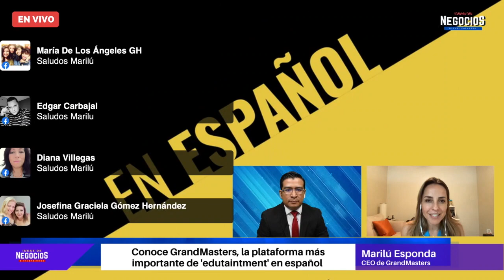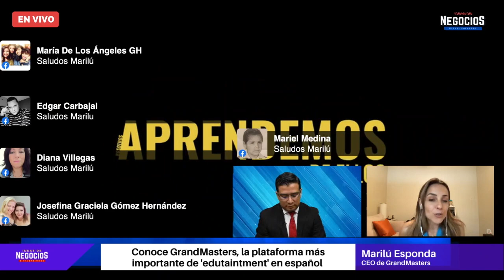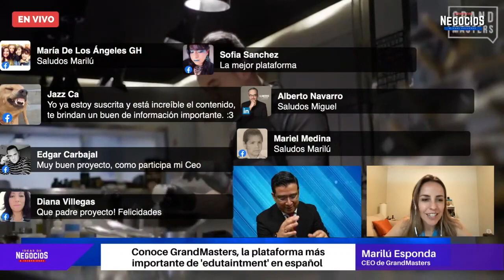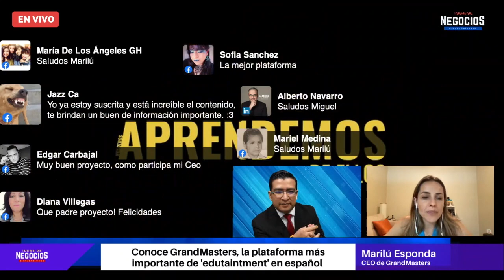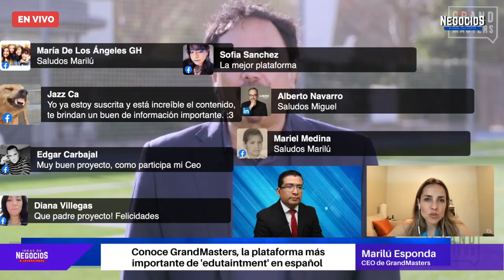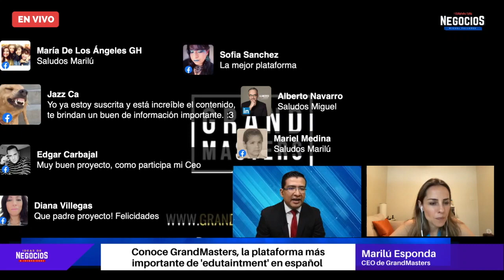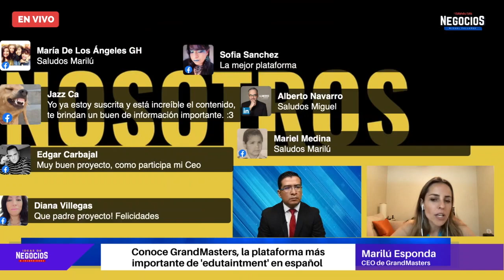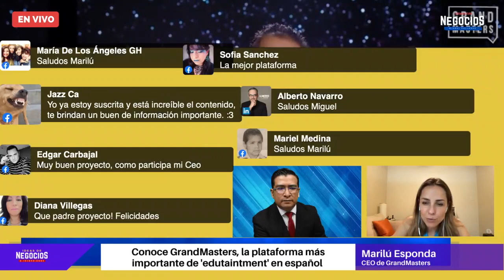GrandMasters, la plataforma más importante de edutainment en español | Entrevista GrandMasters